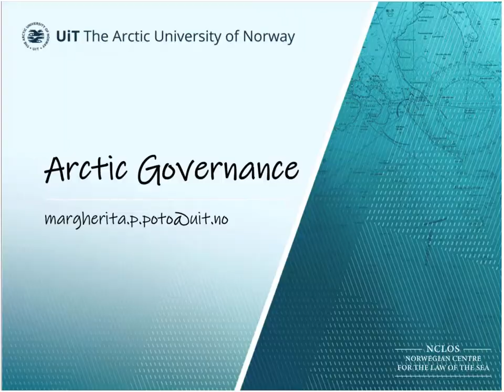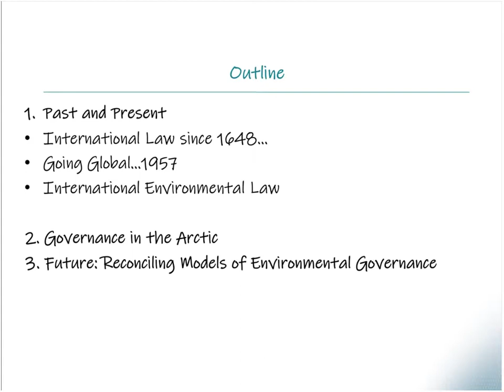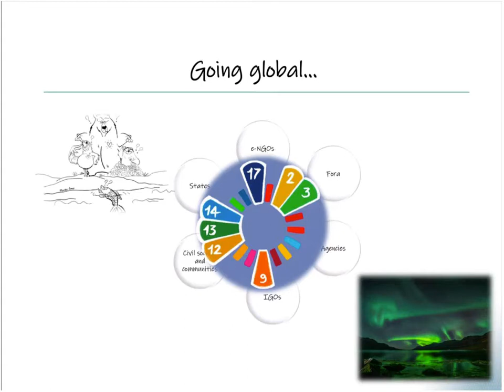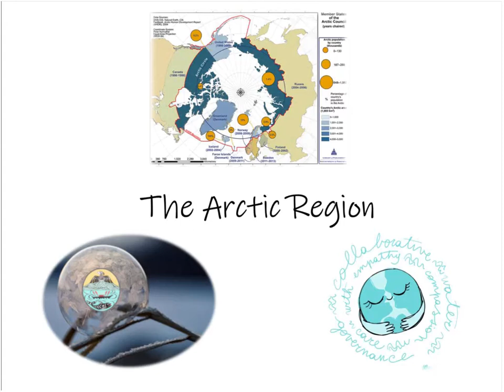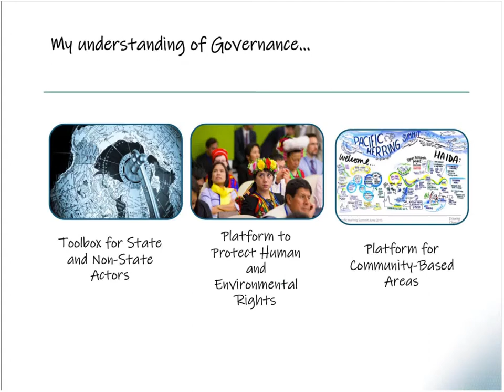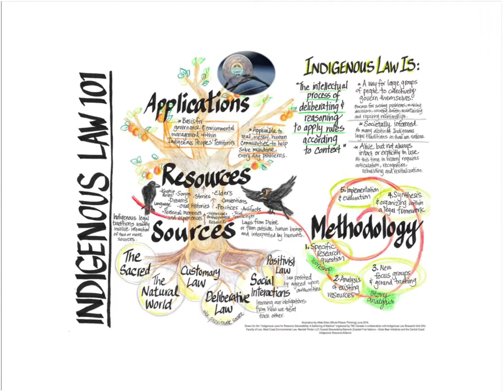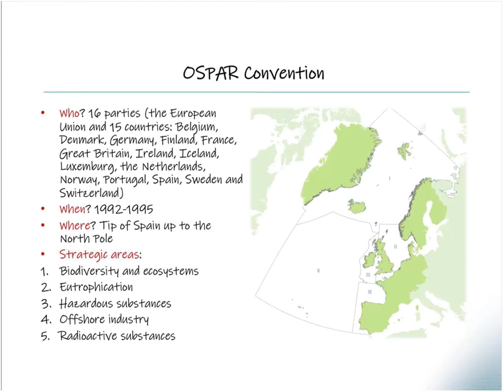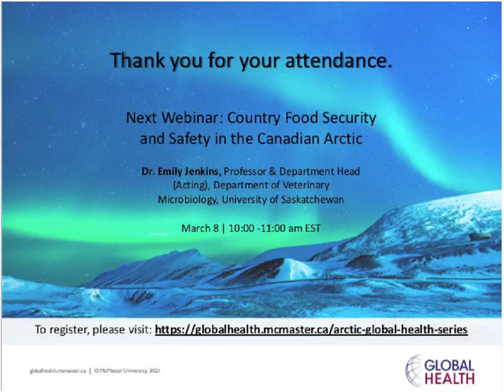Webinar 4 Arctic Governance - McMaster Global Health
This webinar on Arctic Governance features Dr. Margherita Paola Poto, Researcher in the Faculty of Law at the Arctic University of Norway (UiT) and the Norwegian Centre for the Law of the Sea (NCLOS). Dr. Poto begins with a historical overview of international law and its impact on the Arctic region to this day. Dr. Poto further discusses the need to incorporate Indigenous knowledges to the international legal frameworks that govern the Arctic.

The Arctic – A Global Health Perspective Speaker Series 2021
Despite documented health disparities between the circumpolar north and other regions, the Arctic remains an underrepresented area in global health research. This series offers a transdisciplinary look at key global health challenges and opportunities in the High North.

The Global Health Office at McMaster University is proud to present this 10-part webinar series, The Arctic – A Global Health Perspective, featuring academics and specialists that will cover topics including Arctic governance, climate change, Covid-19, food security, migration, Indigenous rights and more.

Webinars take place weekly from February - April 2021 and registration is free.